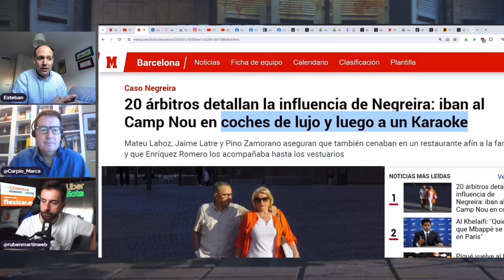El escándalo Negreira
CanalRubenMartin Esteban Urreiztieta y Carlos Carpio sobre el caso

“Esto es la mayor barbaridad que conocieron los tiempos“

“El afectado no sólo es el Real Madrid, es el fútbol español“